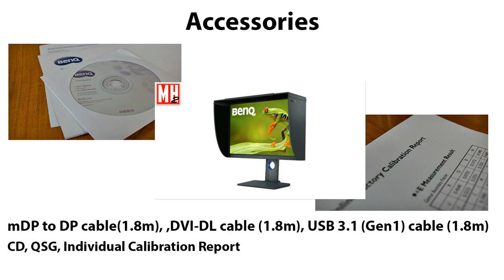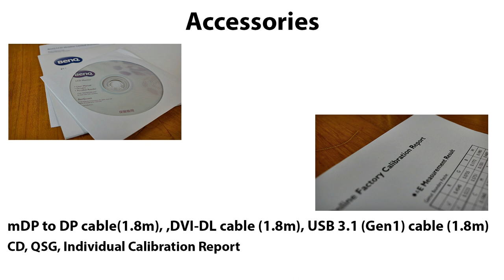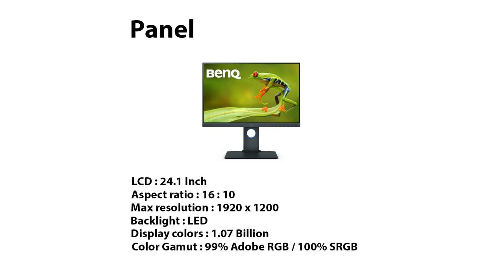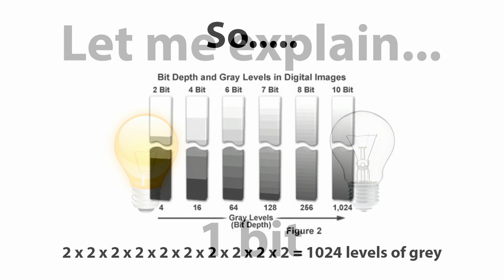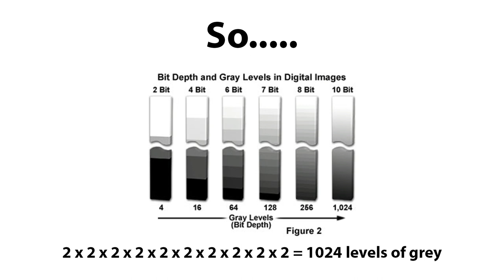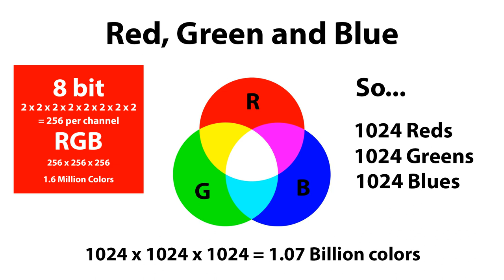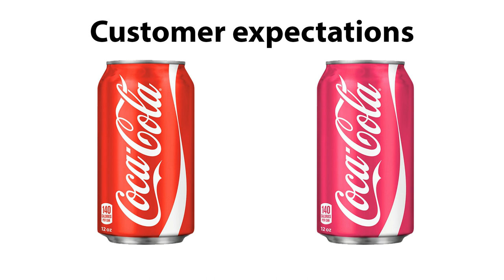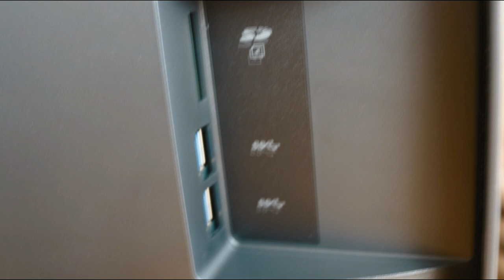Full in depth review of the BENQ SW240 PhotoVue Professional 10 bit monitor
A full and in depth review of the BENQ SW240 PhotoVue Photographer professional grade 10 bit monitor including :

What is 10 bit ?
How does it compare to 8 bit ?
Why would you get one ?
What other hardware support does it require ?
Is it suitable for all digital artists ?

By doing so you will support MH Tutorials financially at no extra cost to you as PeakDesign will give me a small percentage of each purchase

AMAZON GATEWAY

Link to MH Tutorials Amazon store :

( $5 a month will give you access to exclusive content ! )

FAN MAIL / SEND STUFF

MH Tutorials
The Netherlands